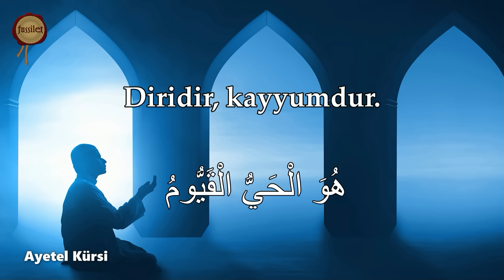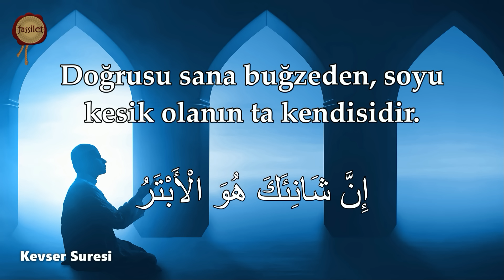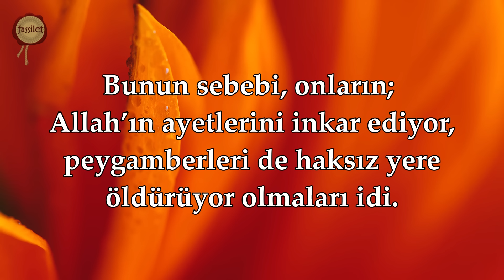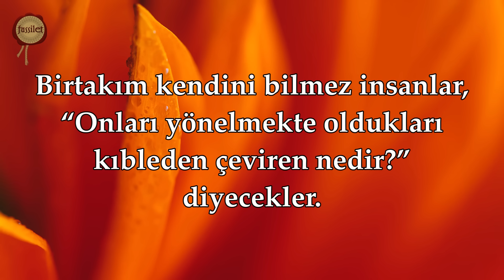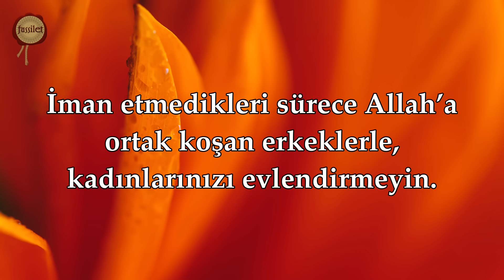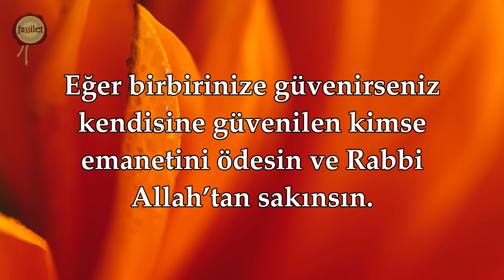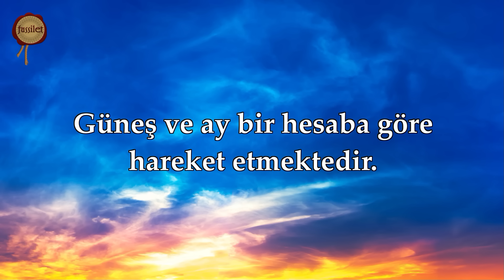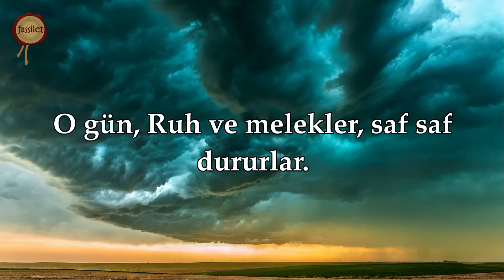Bakara Yasin Fetih Rahman Vakıa Mülk Nebe 7AyetelKürsi Duha İnşirah Fil Maun Kevser Tebbet Felak Nas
Tüm Dünyanın İzlediği Türkiye’nin En Büyük Kur’an-ı Kerim YouTube Kanalı fussilet Kuran Merkezi Kuran-ı Kerim Rukye 7 Ayetel Kürsi (Bakara Suresi 255) 7 Duha Suresi 7 İnşirah Suresi 7 Fil Suresi 7 Maun Suresi 7 Kevser Suresi 7 Tebbet Suresi 7 Felak Suresi 7 Nas Suresi | Bakara Suresi | Ayetel Kürsi (Bakara Suresi 255) | Amenerrasulü (Bakara Suresi 285-286) Yasin Suresi Fetih Suresi Rahman Suresi Vakıa Suresi Mülk Suresi (Tebareke) Nebe Suresi (Amme) | Ali Turan @fussiletKuranMerkezi

00:00 7 Ayetel Kürsi (Bakara Suresi 255)
06:10 7 Duha Suresi
11:34 7 İnşirah Suresi
15:11 7 Fil Suresi
18:47 7 Maun Suresi
23:04 7 Kevser Suresi
25:03 7 Tebbet Suresi
28:17 7 Felak Suresi
31:06 7 Nas Suresi
34:02 Bakara Suresi
2:04:04 Yasin Suresi
2:17:20 Fetih Suresi
2:26:34 Rahman Suresi
2:34:51 Vakıa Suresi
2:42:34 Mülk Suresi (Tebareke)
2:48:03 Nebe Suresi (Amme)